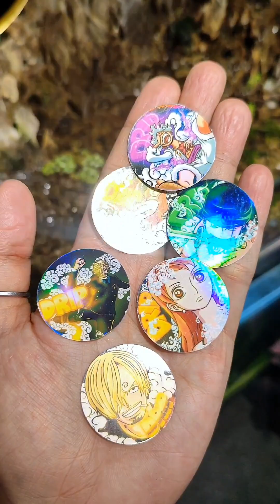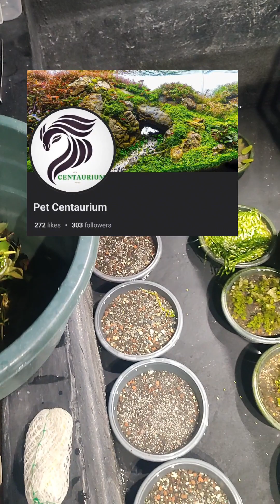DRIP GOLDFISH BOX PART 15 | TIKTOK